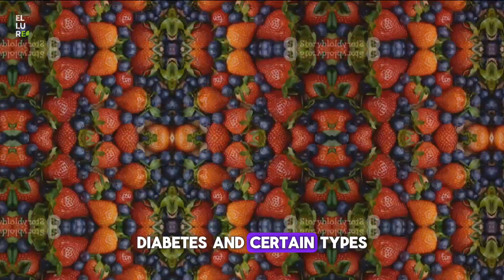Top 5 Superfoods for the Fabulous 50s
Are you in your fabulous 50s and beyond? Then you won't want to miss this video showcasing the top 5 superfoods that are essential for your health and well-being. In this informative video, we'll dive into the world of nutrition and reveal these superfoods that can provide a natural boost to your overall vitality. From antioxidant-rich berries to nutrient-dense leafy greens, we'll cover it all. Join us as we explore the benefits of each superfood and how they can positively impact your body and mind. So, grab a snack and get ready to take your health to the next level. Let's get started on the journey to a healthier and more vibrant you!

00:32 Superfood 1 - Berries
01:01 Superfood 2 - Leafy Greens
01:28 Superfood 3 - Fatty Fish
01:58 Superfood 4 - Nuts and Seeds
02:28 Superfood 5 - Whole Grains
02:57 Conclusion - The Power of Superfoods